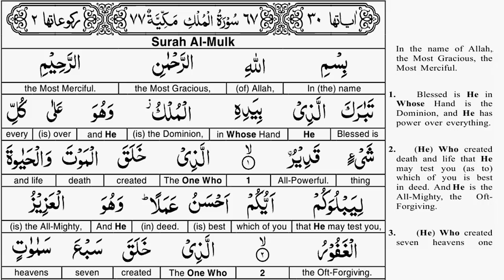EP 01 - Quran Tafseer - Surah Al Mulk AYAT 01 to 02 - Taimiyyah Zubair Binte Dr Farhat Hashmi